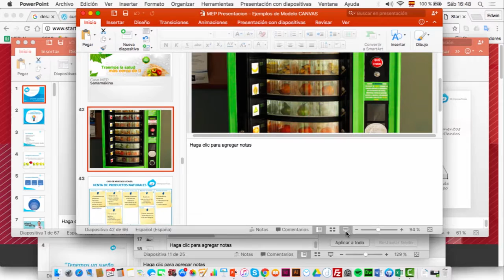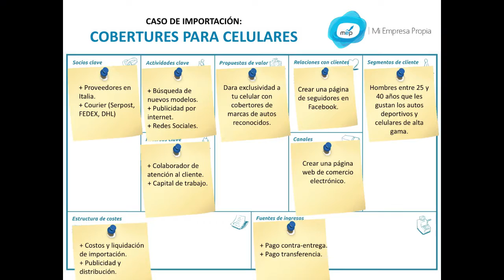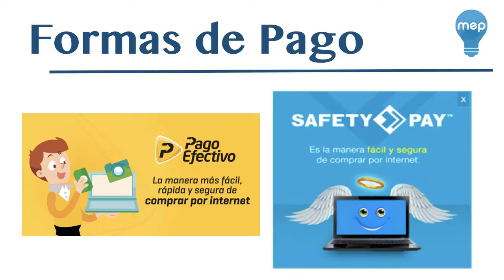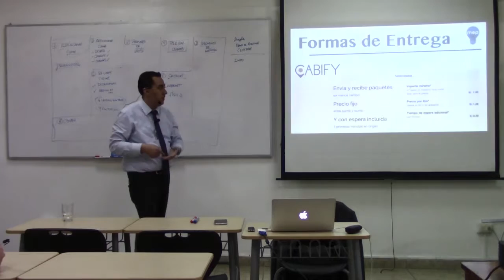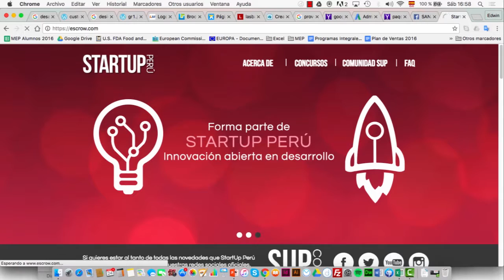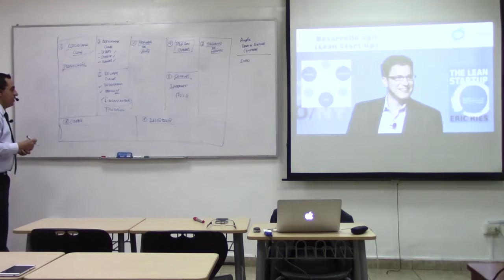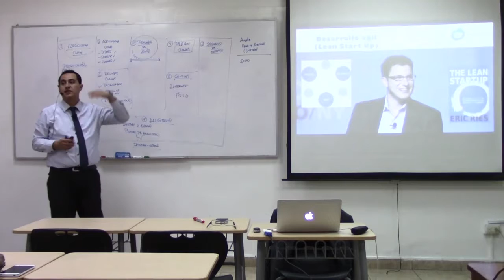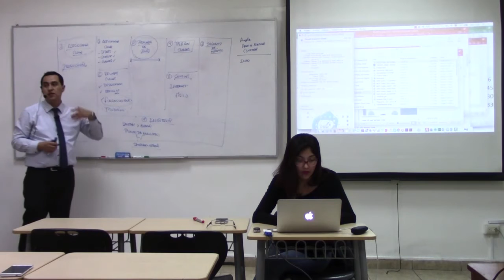CLASE: Ideas y Modelos de Negocios en el Perú (7/10)